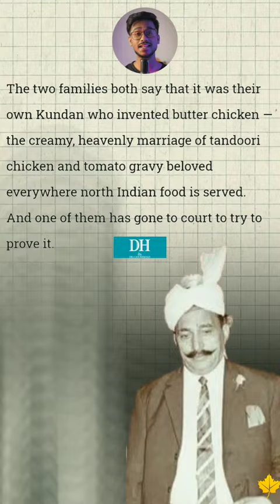Who created butter chicken? India vs Pakistan clash🍗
Who Created Butter Chicken? India's Great Curry Clash, In it, the family of Kundan Lal Gujral, who run Moti Mahal, claim that the descendants of Mr. Gujral's business partner Kundan Lal Jaggi, who run an upstart rival chain, Daryaganj, have falsely asserted that butter chicken was Mr. Jaggi's brainchild. The “Original 1947 Butter Chicken” at Daryaganj.

Welcome to Gyangoppo & More – your go-to destination for a daily dose of captivating short videos covering a wide spectrum of topics! Dive into the world of amazing facts, stay updated on current affairs, explore geopolitics, discover health tips, unravel the wonders of science and technology, and gain insights into the economy – all conveniently packed into bite-sized content.

At Gyan Goppo & More, we believe in empowering our viewers with knowledge. Through our daily uploads of shorts and long-format videos, we aim to equip you with the information you need to navigate the complexities of today's world. We don't impose conclusions; instead, we provide insights to help you form your own opinions. Our mantra? Question everything, including us. We're not infallible; mistakes happen. But we're committed to learning from them and delivering accurate information to elevate your understanding. 📚

Subscribe to Gyangoppo & More for a constant stream of interesting and informative shorts that will not only boost your knowledge but also help you upgrade yourself, And let's embark on a journey of continuous learning together. Stay informed, stay engaged, and elevate your understanding with Gyangoppo & More!

Photos all are taken from Google images, pinterest, Facebook, Twitter(x) and videos are taken from Pixcel, Youtube and instagram. Any objection you want to raise against this video, please inform us. We must edit or delete this video. Thanks to all.